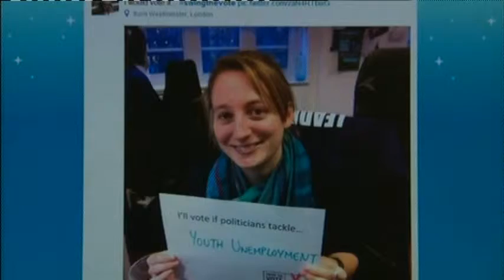BBC London (vInspired - Swing The Vote)